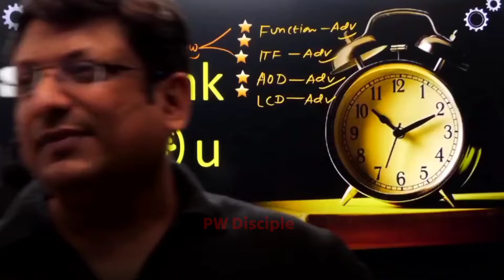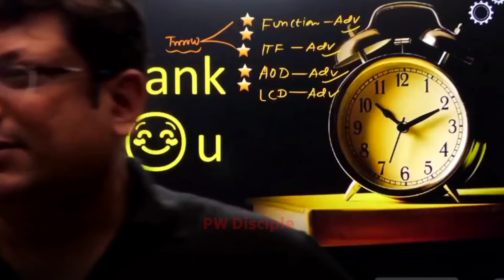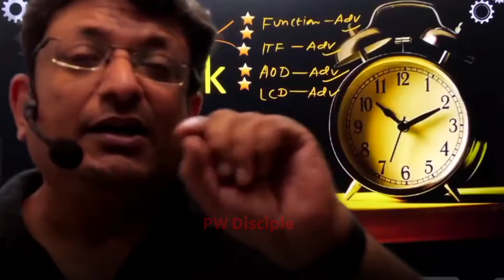57%ile वाले बच्चे 🚨 |JEE MAINS 2024 | JEE Mains Exam - Aashish Sir Honest Talk | Physicswallah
57%ile वाले बच्चे 🚨 |JEE MAINS 2024 | JEE Mains Exam - Aashish Sir Honest Talk | Physicswallah